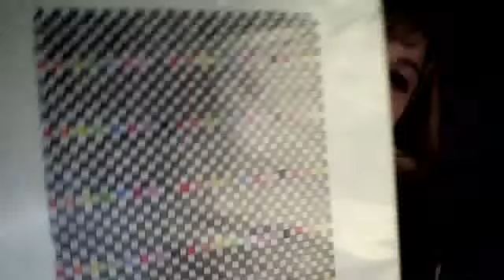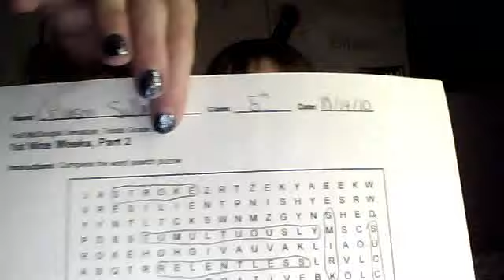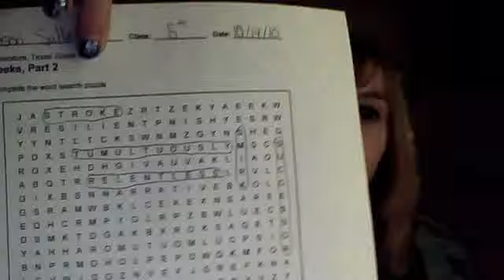the funny series: i made another video XD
crimsonanderson's webcam video October 14, 2010, 03:36 PM